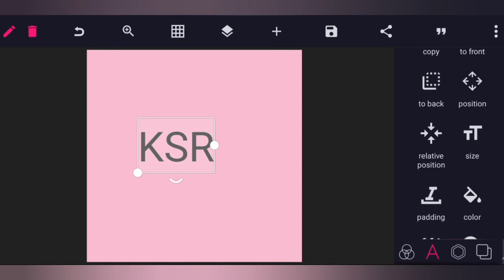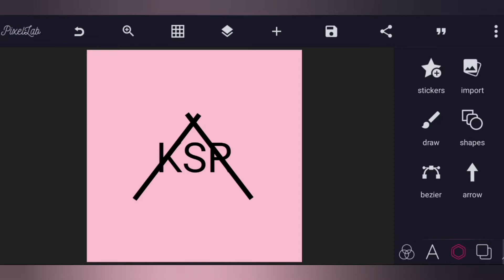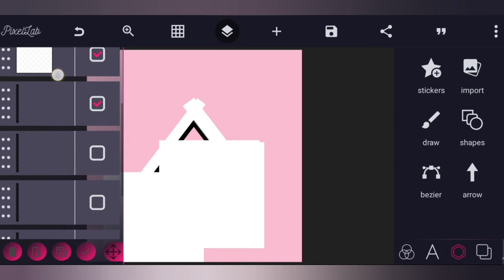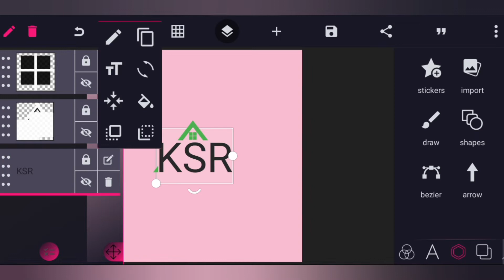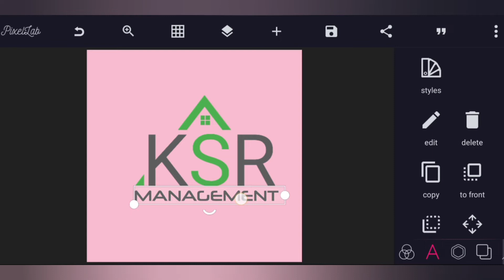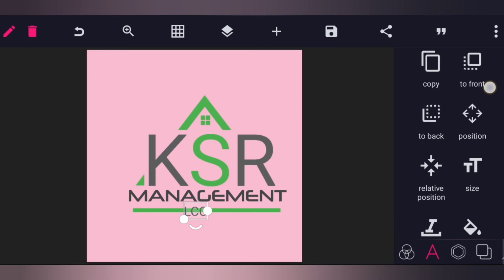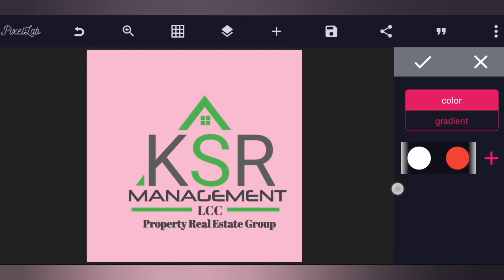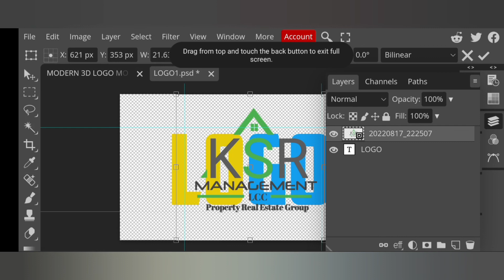Pixellab Logo Making 🔥|Photopea Logo Design Tutorial |Professional 3d logo Design|Learn These Skills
We going to create amazing  professional 3d logo design using pixellab application on your mobile phone.

Tags
professional logo making pixellab,
professional logo making tutorial,
professional gaming logo making,
professional logo design on android
professional logo design how to make logo on pixellab,

I hope you friends this video is helpful for you.